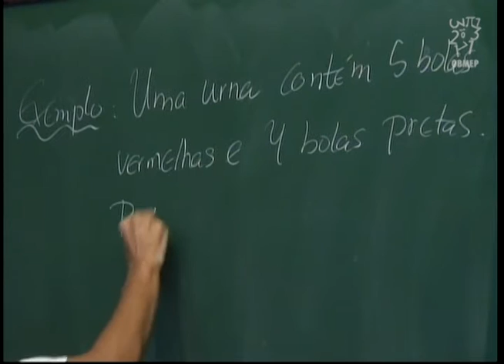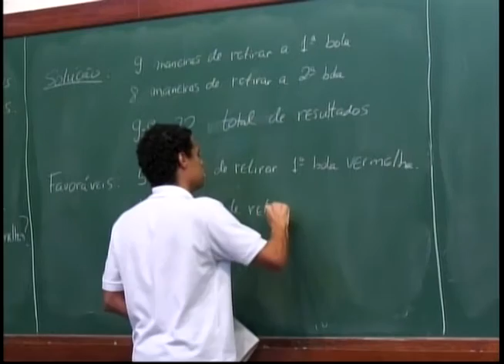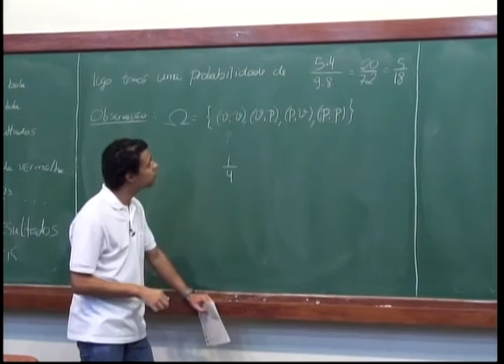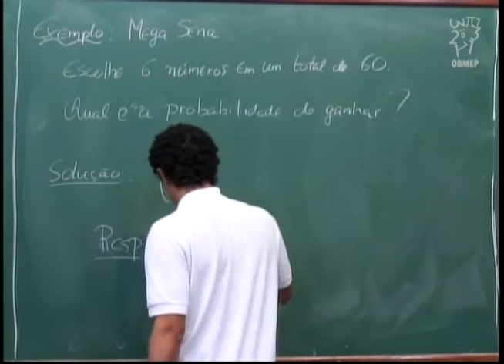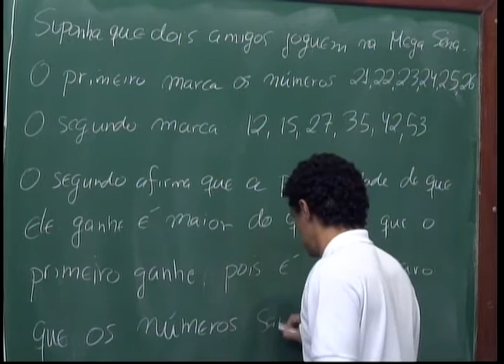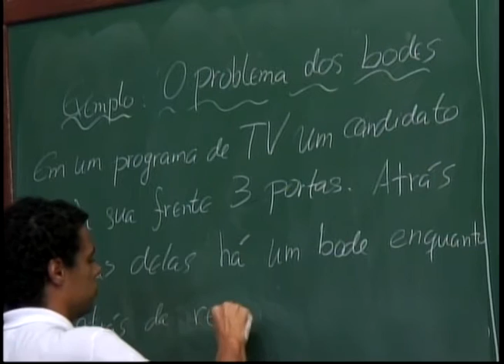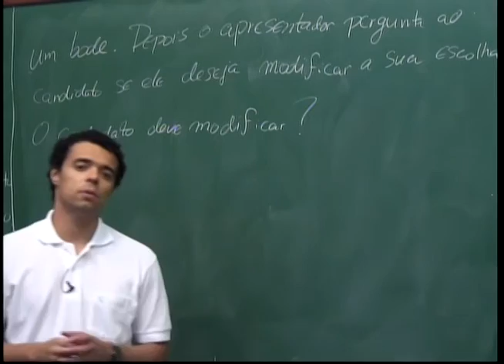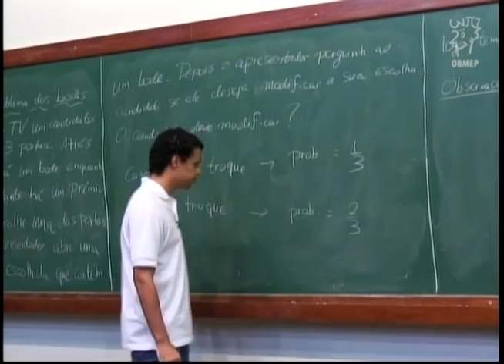Contagem - Aula 16 - Resolução de exercícios: probabilidade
Descrição:
Nesta aula são resolvidos exercícios em que se pretende calcular a probabilidade de observar certos eventos quando a experiência é "Retirada de bolas de uma urna" ou "Escolha de 6 números no jogo da mega-sena".